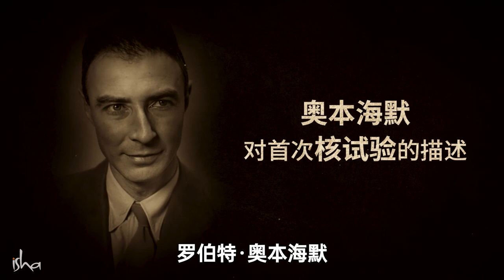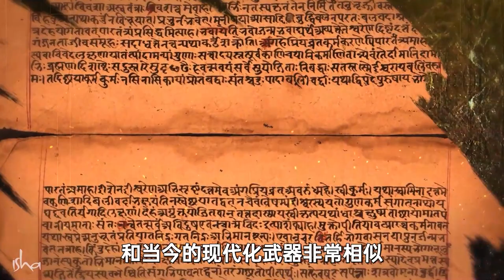奥本海默引述核能概念已有五千年的历史 | 萨古鲁 Sadhguru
萨古鲁谈了古印度经文中的科学探索，以阐明去探索存在本质的最实际方法是通过转向内在。他还谈了美国理论物理学家朱利叶斯·罗伯特·奥本海默在首次原子弹爆炸后，从《薄伽梵歌》中引用的著名引言。oppenheimer